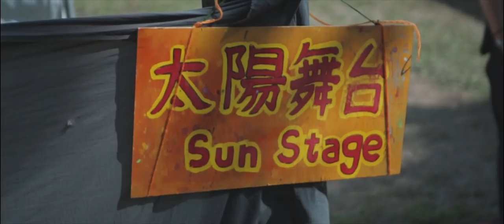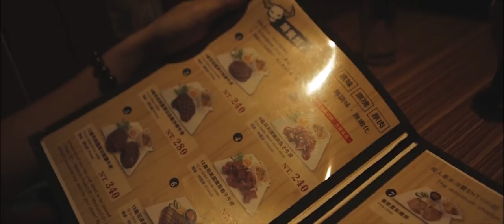TERESA in Taiwan 2018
TERESA live at Unlimited Freedom Festival 2018 , Taiwan

Video by Rebirth Production